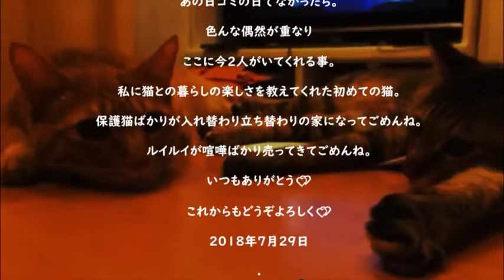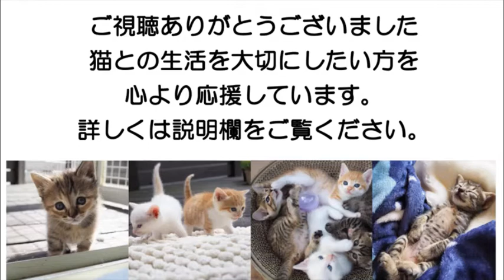猫好きさんと繋がりたい